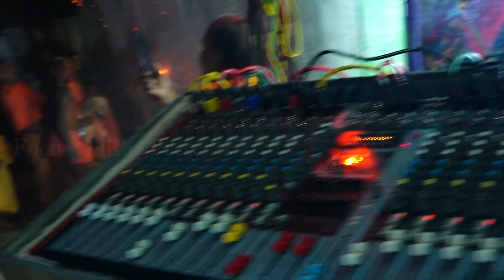ଦଣ୍ଡନାଚ//ଧୂଳି ଦଣ୍ଡ ଖେଳ//Danda Jatra//Bandhahuda//Narasinghpur//Odia Natak